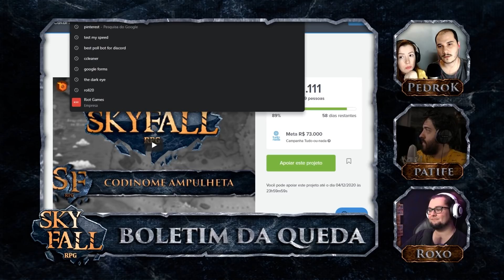Boletim da Queda #22 - Temor, personagem do Patife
No episódio de hoje de Boletim da Queda, falamos sobre o conceito do personagem do Patife na nova temporada.

Bora conhecer TEMOR.

Conheça os possíveis novos legados do cenário e participe da decisão apoiando o projeto